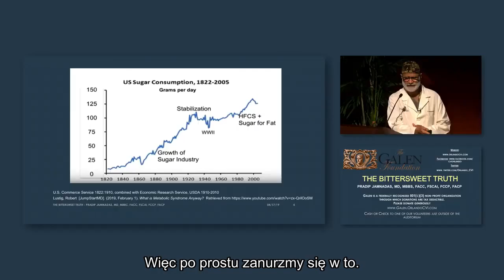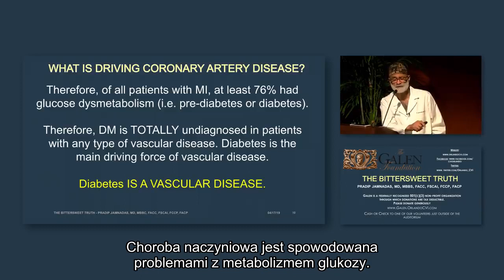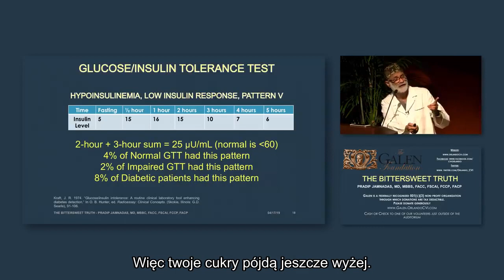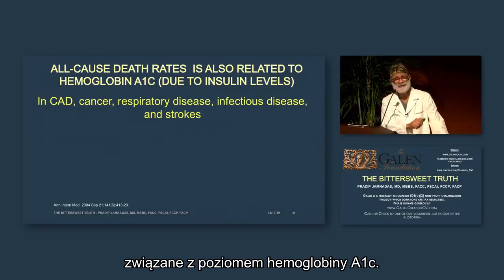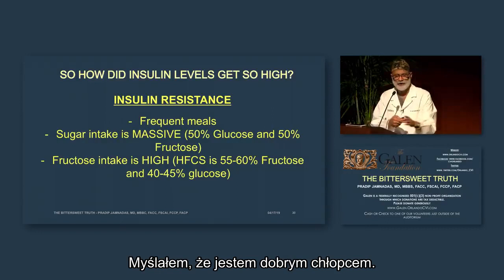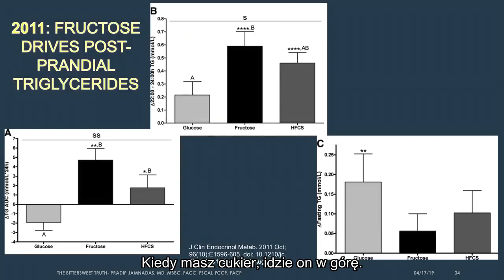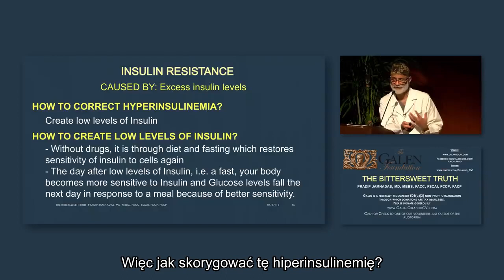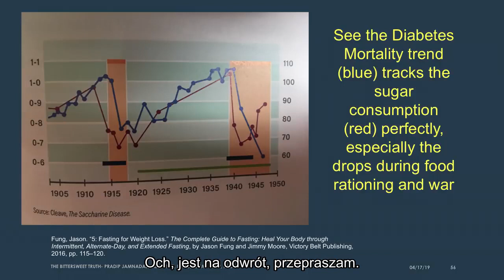Dr Pradip Jamnadas ujawnia "Gorzko-słodką prawdę".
Odsłaniając rzeczywistość cukru w jego różnych formach i jego wpływ na nasze zdrowie.

Pradip Jamnadas, MD, MBBS, FACC, FSCAI, FCCP, FACP
Założyciel i przewodniczący Fundacji Galen jest absolwentem medycyny na University College of London, w Anglii, z dodatkowym szkoleniem na Yale University w dziedzinie kardiologii. Prowadzi odnoszącą sukcesy praktykę specjalistyczną w Orlando na Florydzie od 1990 roku, wykonuje zabiegi interwencyjne i jest konsultantem kardiologiem z dużą, zróżnicowaną praktyką szpitalną i ambulatoryjną. Był wielokrotnie uznany w Orlando Magazine jako Top Doctor w dziedzinie kardiologii przez wiele lat w ciągu ostatnich dwóch dekad. Jest również asystentem klinicznym na wydziale medycyny na Florida State University i University of Central Florida. Jest znanym wykładowcą i nauczycielem, z pasją do interwencji wysokiej technologii, gdy jest to wymagane, ale kładzie większy nacisk na środki prewencyjne.

Zastrzeżenie: Przedstawione informacje służą wyłącznie do celów informacyjnych i nie zastąpią indywidualnej porady medycznej. Wszyscy widzowie powinni skonsultować się z lekarzem przed rozpoczęciem jakiegokolwiek programu medycznego lub leczenia. Jakiekolwiek działania podejmowane na podstawie informacji, które znajdują się w tej treści, są na własne ryzyko. Ani dr Pradip Jamnadas, ani Cardiovascular Interventions nie ponoszą odpowiedzialności za jakiekolwiek szkody czy straty w związku z treścią na tym kanale YouTube.